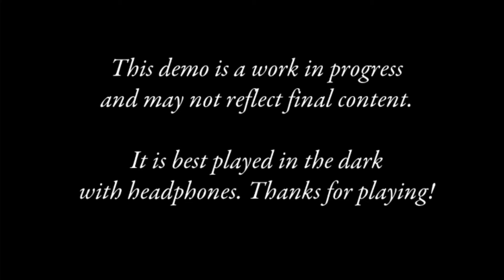LivingNightmares DEMO - ความฝันวันหลอน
LivingNightmares 💀 ความฝันวันหลอน
แนวเกมที่ไม่รู้ความเป็นมาและความเป็นไป รู้แค่อย่างเดียวว่ามันคอ แนวโรคจิตและผสมหลอนจิตด้วย

1. ควรดูคนเดียวหรือกับเพื่อนฝูง
2. ปิดไฟและเปิดเสียงให้ดัง
3. คอยระวังคนข้างหลังเอาไว้ให้ดี

ขอบคุณที่รับชม Thanks